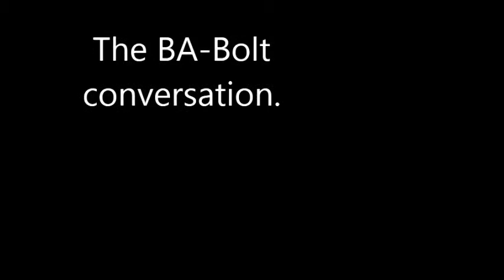The BA-Bolt coversation.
Join us for this quite amusing conversation about the Balanced bolt featured in Battlefield 3.

Features: Zack, Toby and Marcus (Who has almost unlocked the BABOLT!)